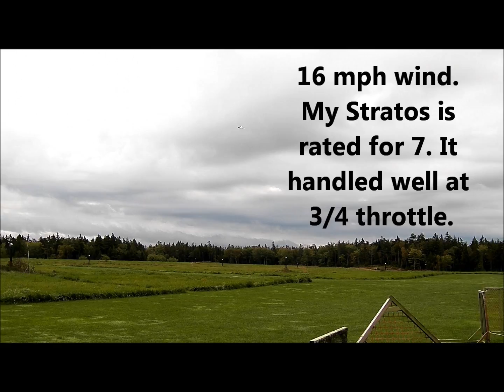Four RC pilots (1 stunt pilot) 5 Airplanes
September 23rd 2012 at the old landfill on the Hardscratch Road in Yarmouth, N.S.